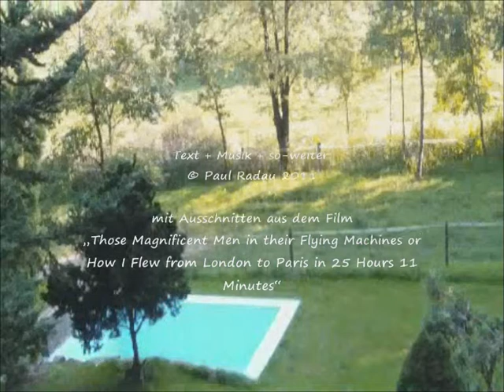Paul Radau -gelandet-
Kleines, schnelles Lied über Höhenflüge und Abstürze im Liebesleben. Neulich dieses Lied ohne SchnickSchnack aufgenommen, dann eine kurze Renovier-Mittagspause dazu genutzt, vor der Kamera in´s Pool zu springen. Mit Wasser wär´s besser gewesen... "Ich hab´s überlebt!" ;-)